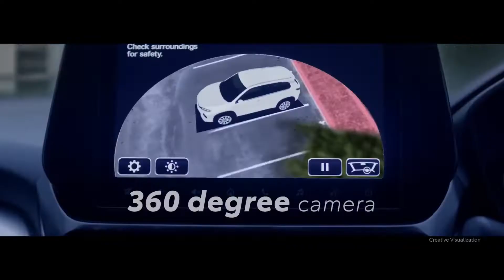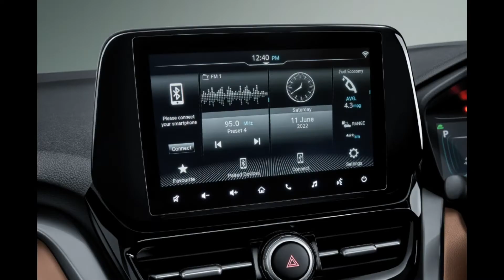Toyota Hyryder | Toyota Urban Cruiser Hyryder | New Lauch | Hybrid SUV | मराठीमध्ये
टोयोटा मोटर्सने त्यांची नवीन एसयूव्ही टोयोटा अर्बन क्रूझर हायरायडरवरून पडदा हटवला आहे. देशात इलेक्ट्रिक वाहनांची मागणी वाढत आहे, मात्र टोयोटाचे लक्ष हायब्रिड कारवर आहे. त्यामुळे कंपनीने भारतीय बाजारात स्वतःची हायब्रिड कार सादर केली आहे. पेट्रोल-डिझेलवरील भारताचं अवलंबित्व कमी व्हावं, यासाठी सरकार पर्यायी वाहनांना प्रोत्साहन देत आहे. त्यामुळेच देशात इलेक्ट्रिक वाहनांना मागणी वाढली आहे. यासोबतच आणखी एक पर्याय ग्राहकांसमोर उभा राहिला आहे तो म्हणजे हायब्रिड वाहनांचा. ही वाहनं पूर्णपणे पेट्रोल किंवा डिझेलवर चालणाऱ्या वाहनांपेक्षा उत्तम ठरतात. त्यासोबतच आपल्या देशात अद्याप उत्तम चार्जिंग इन्फ्रास्ट्रक्चर नसल्याने हायब्रिड वाहनं इलेक्ट्रिक वाहनांपेक्षाही अनेक बाबतीत उत्तम पर्याय आहेत. त्यामुळेच भारतात हायब्रिड वाहनं देखील लाँच होत आहेत. नुकतीच टोयोटा किर्लोस्कर मोटर कंपनीने भारतात नवीन एसयूव्ही टोयोटा अर्बन क्रूझर हायरायडर (Toyota Urban Cruiser HyRyder) सादर केली आहे. देशात इलेक्ट्रिक वाहनांची मागणी वाढत असली तरी टोयोटाचे लक्ष हायब्रिड कारवर आहे. कंपनीची ही कार हायब्रिड एसयूव्ही आहे जी जबरदस्त मायलेज देते.